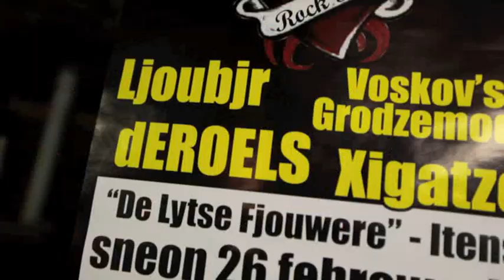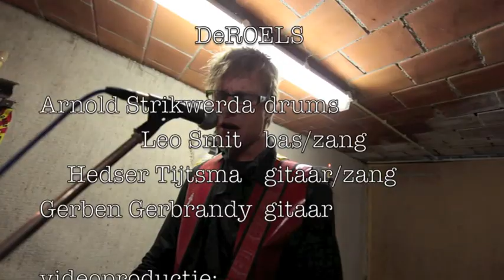De band dEROELS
Band dEROELS oefent achter in een boerenschuur in Spannum.